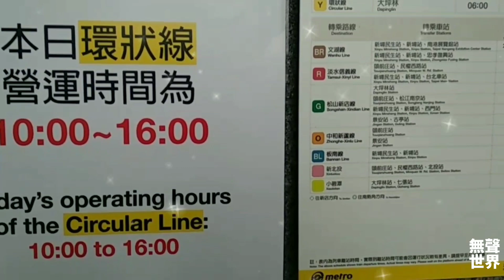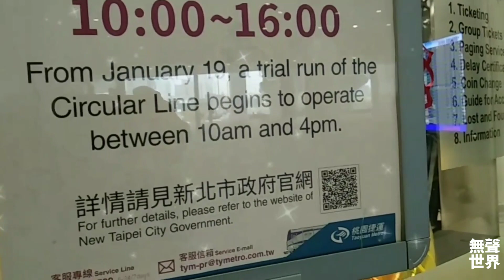😁😁😁『 大家都好興奮 』 熱烈踴躍支持！ 台北捷運 ➡ 環狀線開放免費試乘 Taipei MRT Circular Line